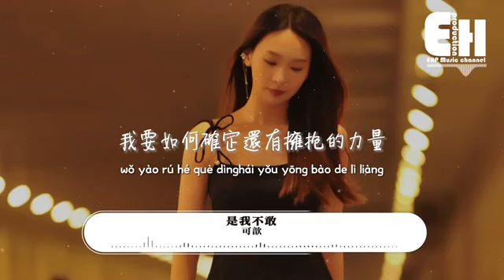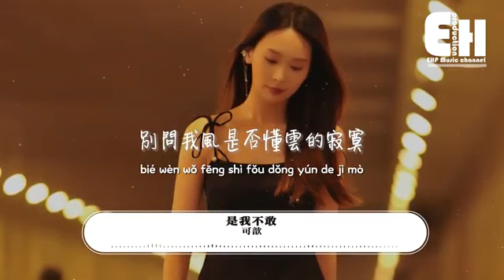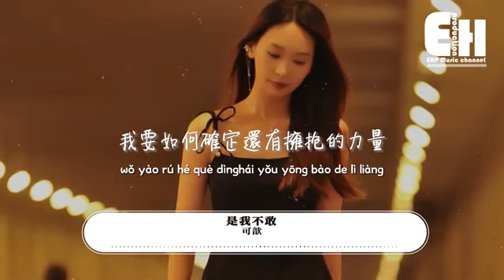可歆 是我不敢